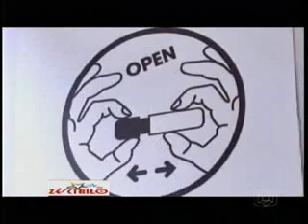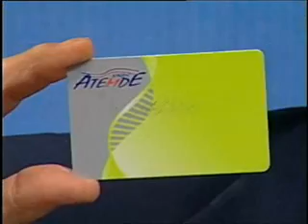Programa Ze Cirilo na Tv Terça Feira 300310 Parte 2 edit.wmv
Um vídeo exclusivo da internet sobre um novo lançamento para os amantes do café expresso e muitas outras informações inéditas. Parte 2